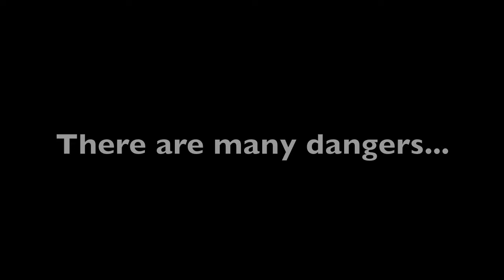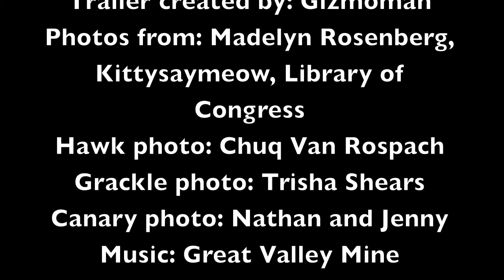Canary in the Coal Mine Book Trailer in HD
Book trailer for Canary in the Coal Mine, a middle-grade novel about a small bird trying to do big things.